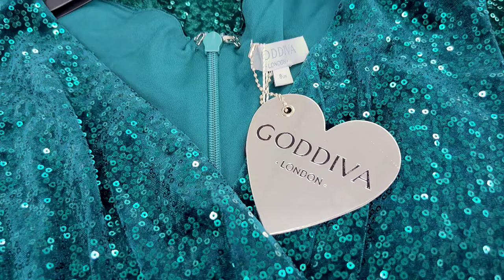Go Green | The story of the dress | Goddiva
Our creativity is for you! This Elegant Emerald Evening Dress Is The Perfect Pick For This Season's Formal Events
@goddivafashion gives you amazing dresses for whatever occasion you have